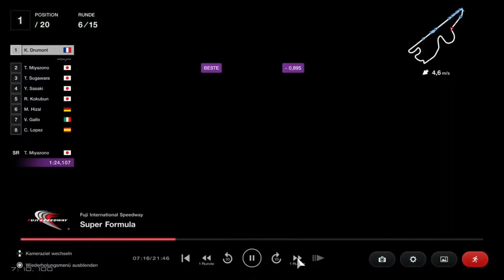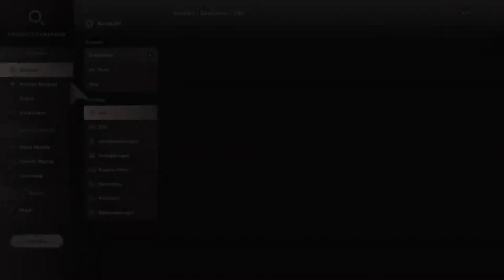Let's Play Gran Turismo 7 (PS5) - Part 185 - Super Formula Teil 5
Nach dem nächsten Update geht es weiter mit dem nächsten Menübuch: Den Super Formulas ^^

Spiel: Gran Turismo 7
Entwickler: Polyphony Digital
Publisher: Sony
Plattform: PS5, PS4
Beschreibung: Gran Turismo ist zurück, besser denn je. Der 7. Teil der Hauptreihe basiert zwar auf Gran Turismo Sport, wurde aber in jeder Hinsicht überarbeitet. Die Grafik ist noch besser geworden, es gibt wieder eine Kampagne, mehr Autos, mehr Strecken, variables Wetter, variable Tageszeiten, Tuning-Möglichkeiten, optische Modifikationen, usw.

Giorgio M.